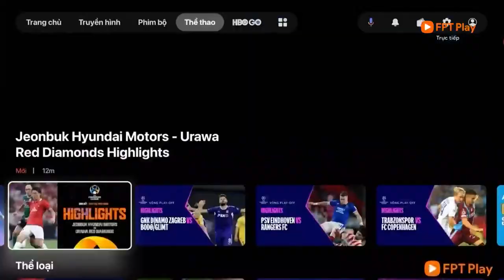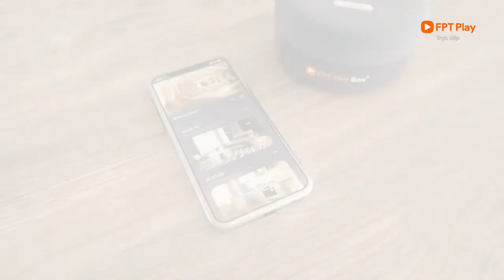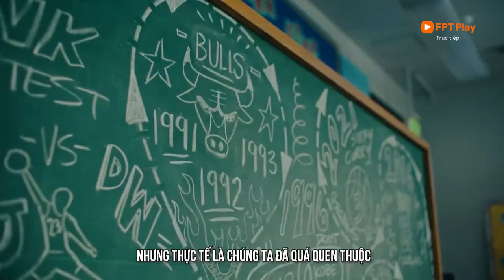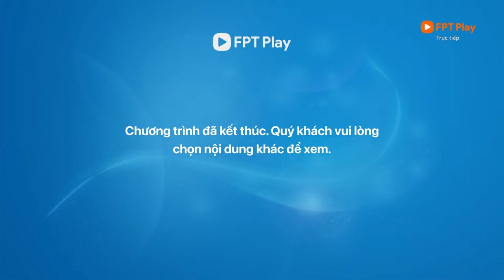🔴TRỰC TIẾP: HOCHIMINH CITY WINGS - HOÀNG BẢO LONG PETRO ĐỒNG NAI | GIẢI VĐBR U23 QUỐC GIA NĂM 2023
FPT Play - Không giới hạn
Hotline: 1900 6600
© Bản quyền thuộc về FPT Bóng rổ và Đối Tác
© Copyright by PT Bóng rổ and Partner ☞ Do not Reup